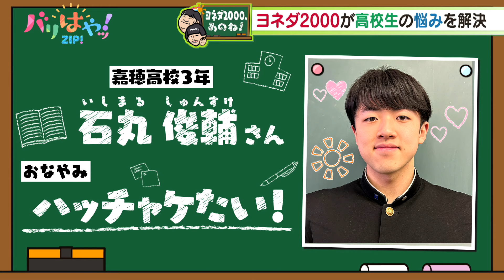【ヨネダ2000、あのね!】ハッチャケたい！高校生の悩みを解決！（2024/3/5）